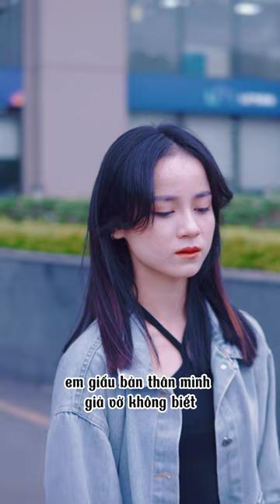Là Do Em Cố Chấp Yêu Anh Thôi... | SMI Digital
| SMI Digital